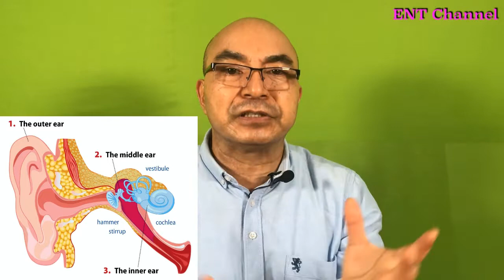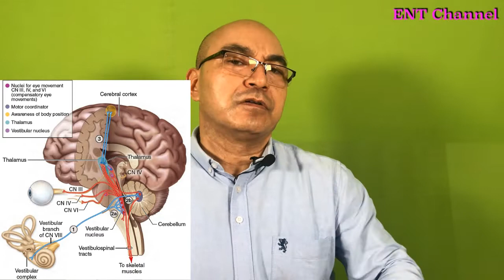What is Vertigo?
Vertigo is a very disabling symptom. One suffering from vertigo feels very helpless and interferes in daily activities. Let us know about vertigo today.